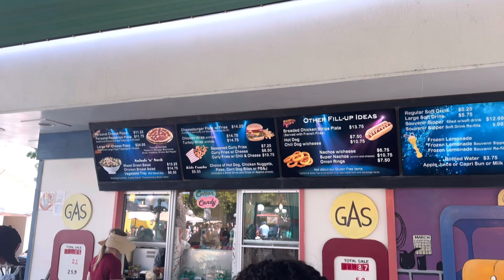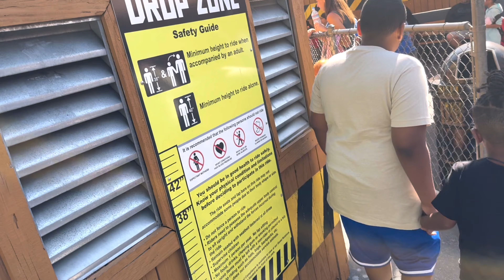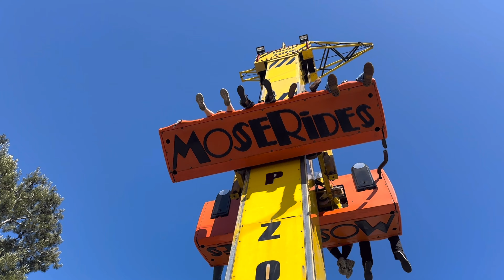Met Camilla from bad girls club at Adventure City with the fam 🔥🔥